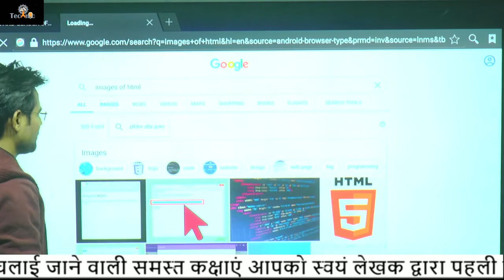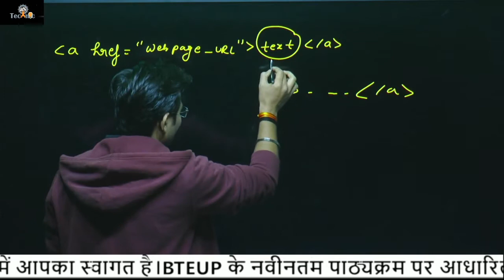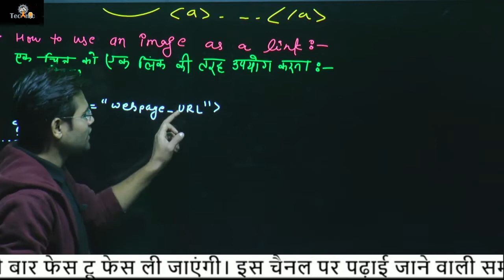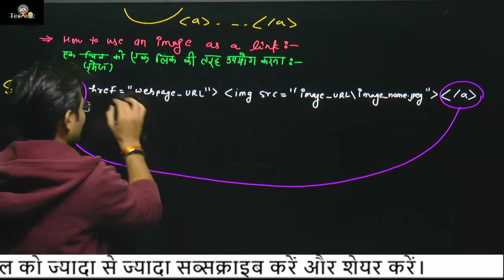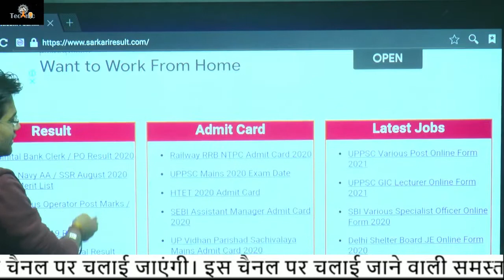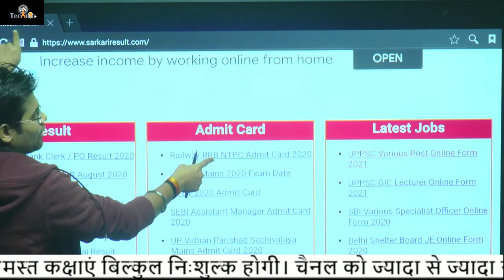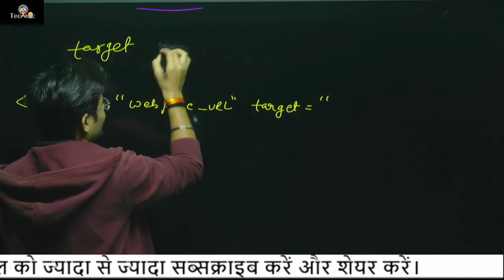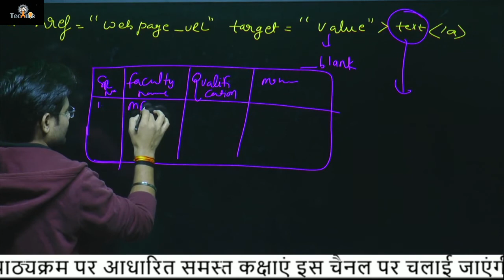how use image as a link || इमेज को लिंक कैसे यूज़ करें || HTML || 3rd semester || computer science